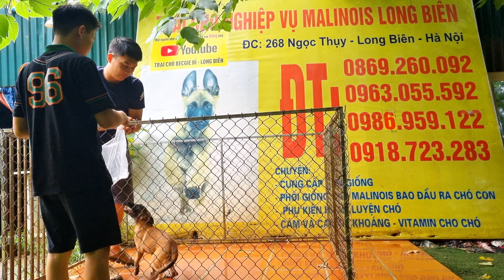2 em malinois cái đã qua điều hướng bố Tyson nhập Séc có Ipo3 giá như chó mộc